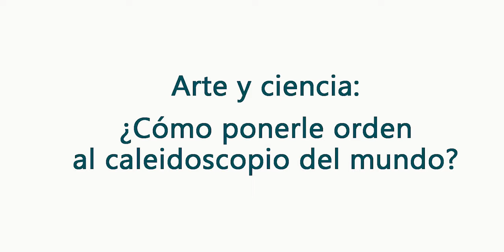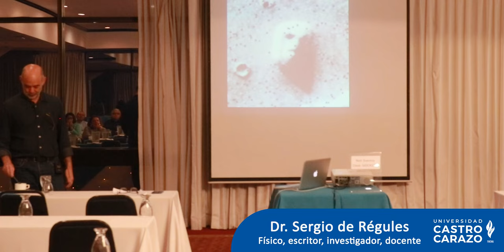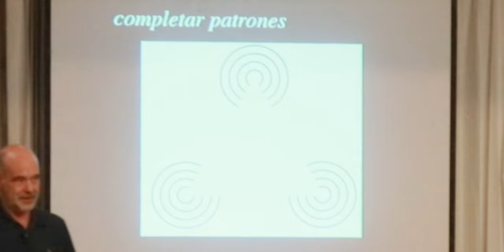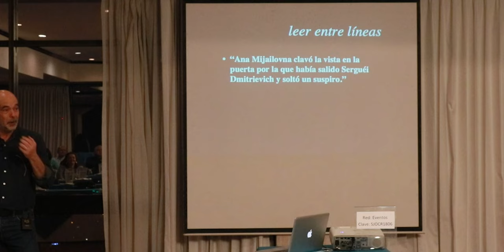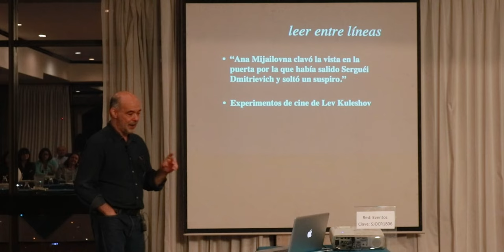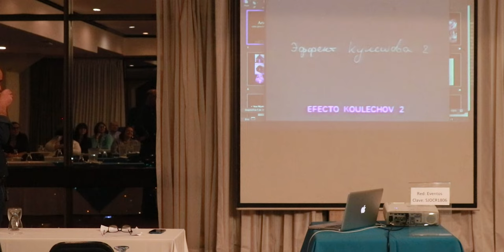Conferencia Arte y Ciencia para una Sociedad Interdisciplinaria - 2022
Conferencia Arte y Ciencia para una Sociedad Interdisciplinaria con el Dr.  Sérgio de Régules, quien  es físico y divulgador de la ciencia. Es coordinador científico de la revista ¿Cómo ves? de la UNAM. Autor de más de 10 libros de divulgación científica publicados en varios países.
Fue becario en literatura de la Fundación Civitella Ranieri de Nueva York y dos veces finalista del Premio Internacional de Divulgación de la Ciencia Ruy Pérez Tamayo.
También en 2019 ganó el Premio Nacional de Divulgación de la Ciencia y la Técnica, otorgado por la Sociedad Mexicana para la Divulgación de la Ciencia y la Técnica, y en 2021 el Premio Latinoamericano a la Divulgación de la Ciencia y la Tecnología, otorgado por la Red POP-UNESCO.